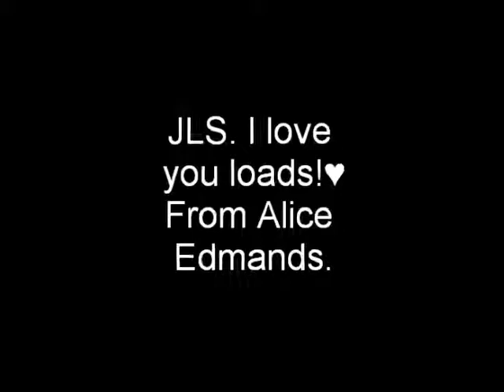JLS-I love you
JLS pictures- I love you more&One Shot